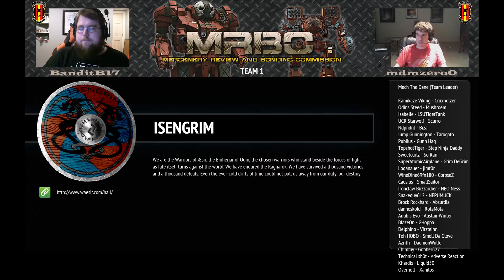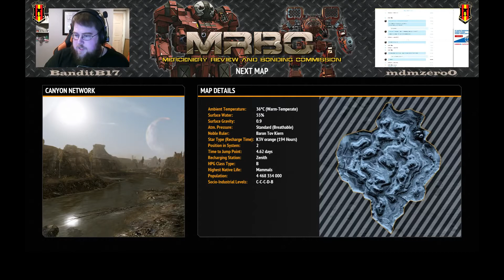MRBC S6 NA C- Isengrim vs. Blackthorne's Dragoons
Casted by BanditB17 and mdmzero0.